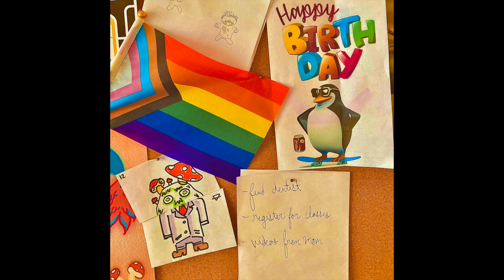sit with me